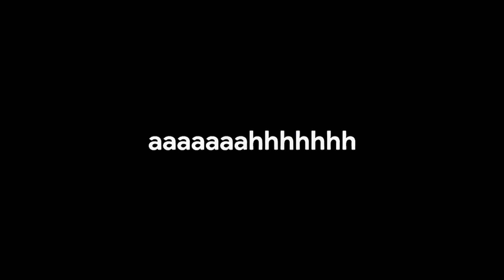GEN HALILINTAR DIMASAKKIN KAK AUREL DAN JIEL